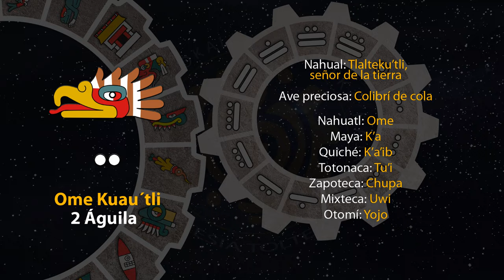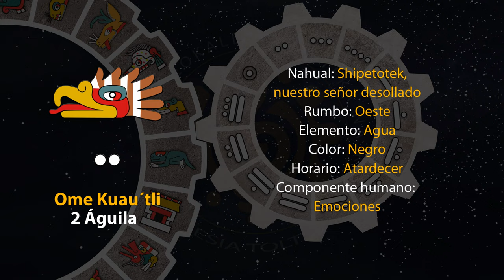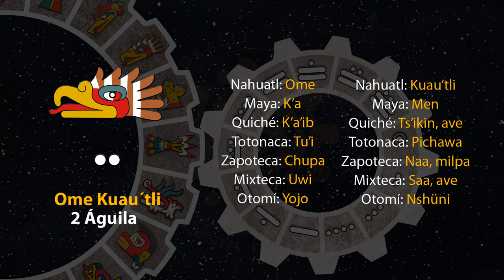El tonal de hoy es "2 Águila - Ome Kuau´tli" 06/08/23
7 de Tlashochimako
Año 7 Agua
49 del 19 Atado
5145 del Quinto Sol

6 de agosto de 2023.